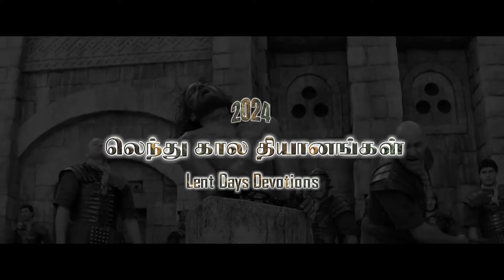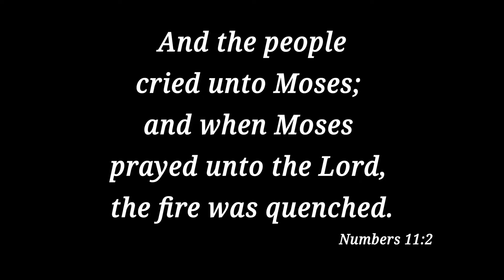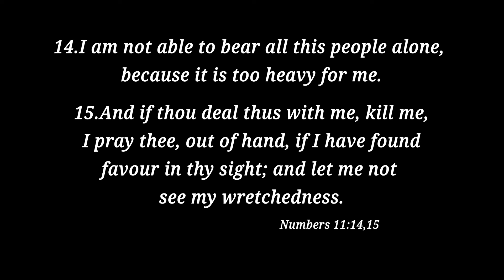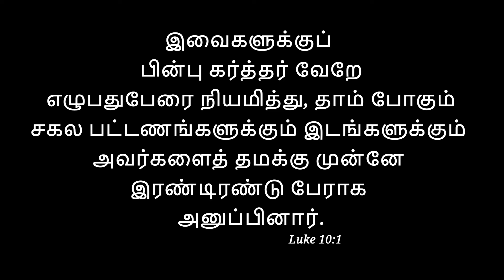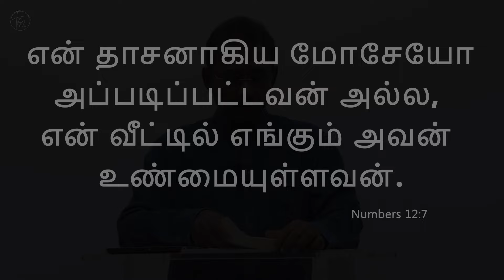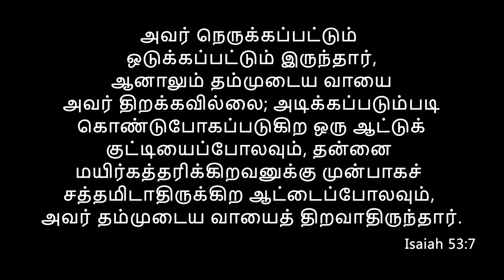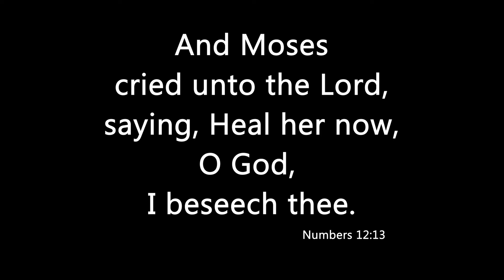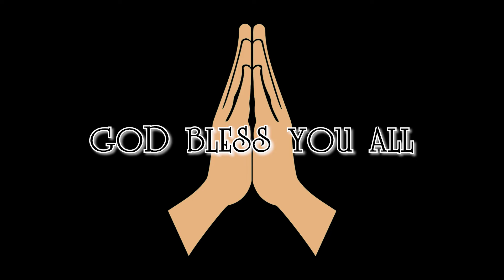2024 - Lent Days Devotions | Topic : Sins of the people | Pastor. Sam Bakther John